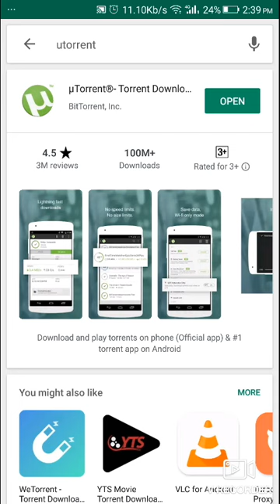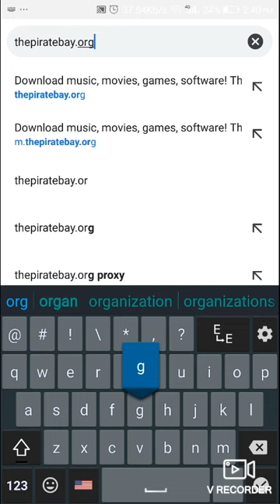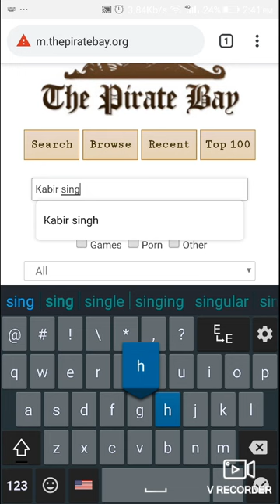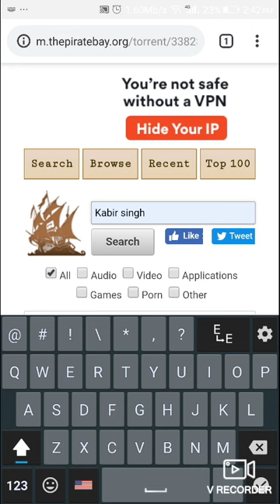How To Download Movies From uTorrent 2019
how to download movies
watch free movies online
full moviesfree full movies
tyler perry full movies
new free movies
free movies on youtube
watch free movies on youtube
latest free movies
action full movie
hollywood movies
movie central full movie
rom com full movie
horror full moviesci-fi full movie
movie central free movie
films
drama